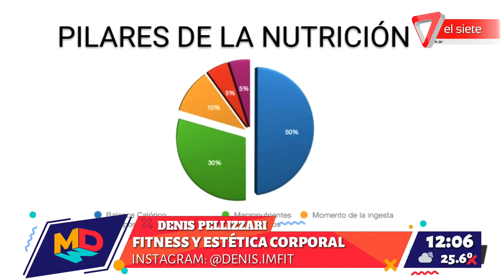Fitness y estética corporal con Denis Pellizzari